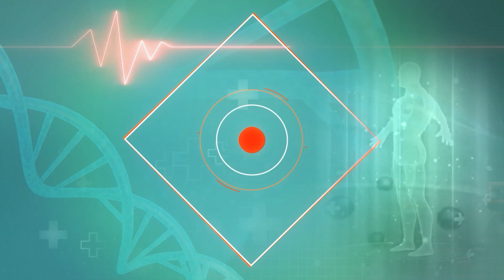Depression and Stress: डिप्रेशन और तनाव को दूर करने में मददगार हैं 5 आदतें।।India News Health।।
डिप्रेशन एक मूड डिसऑर्डर है, जो व्यक्ति में लगातार उदासी और अरुचि की भावना का कारण बनता है. इसे नैदानिक अवसाद भी कहा जाता है. आप कैसा महसूस करते हैं, क्या सोचते हैं और कैसा व्यवहार करते हैं, इन सब पर डिप्रेशन का असर पड़ता है. इसकी वजह से भावनात्मक और शारीरिक समस्याएं भी पैदा हो सकती हैं. डिप्रेशन में व्यक्ति को अपने दैनिक कार्य करने में भी परेशानी हो सकती है. कई बार तो व्यक्ति को ऐसा भी महसूस होने लगता है कि वह जी ही क्यों रहा है, वह जीने के लायक ही नहीं है. डिप्रेशन कोई साधारण सी भावनात्मक कमजोरी नहीं है, जिससे आसानी से बाहर निकला जा सके.